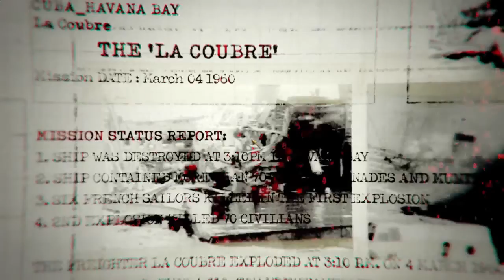Project Black Ops Campaign #01 - ARE YOU FIDEL CASTRO?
What's going on today, viewers? Welcome to ProjectJakePlays, and thanks for checking out the very first episode of Project Black Ops Campaign! In this episode, I play through the first mission, Operation 40, and have some fun with a good ol' Call of Duty campaign -- simply a classic!

Don't forget to click "like" to let me know you enjoyed my video! It means a lot to me and it helps me out, so thank you!

There is a song in this mission of Call of Duty: Black Ops (Quimbara - Celia Cruz/ Johnny Pacheco) that is part of the game; I did not edit it in or choose it myself, nor do I claim to own it. Just mentioning for copyright reasons! :)